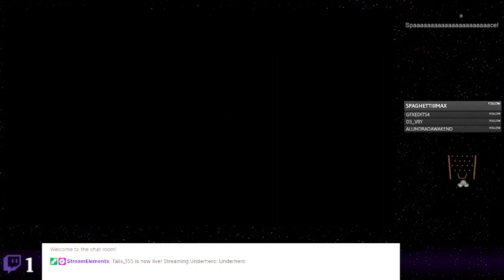Underhero - 21 - Hindsight's 20/20